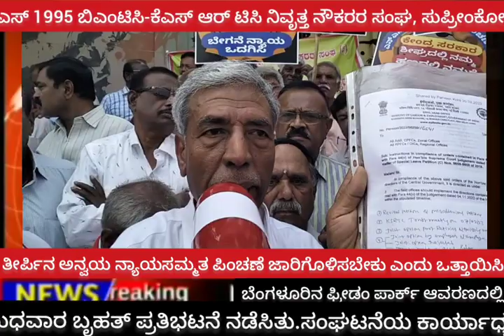ಇಪಿಎಸ್ 1995 ಬಿಎಂಟಿಸಿ-ಕೆಎಸ್ ಆರ್ ಟಿಸಿ ನಿವೃತ್ತ ನೌಕರರ ಸಂಘ, ಸುಪ್ರೀಂಕೋರ್ಟ್ ತೀರ್ಪಿನ ಅನ್ವಯ ನ್ಯಾಯಸಮ್ಮತ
ಇಪಿಎಸ್ 1995 ಬಿಎಂಟಿಸಿ-ಕೆಎಸ್ ಆರ್ ಟಿಸಿ ನಿವೃತ್ತ ನೌಕರರ ಸಂಘ, ಸುಪ್ರೀಂಕೋರ್ಟ್ ತೀರ್ಪಿನ ಅನ್ವಯ ನ್ಯಾಯಸಮ್ಮತ ಪಿಂಚಣೆ ಜಾರಿಗೊಳಿಸಬೇಕು ಎಂದು ಒತ್ತಾಯಿಸಿ ಬೆಂಗಳೂರಿನ ಫ್ರೀಡಂ ಪಾರ್ಕ್ ಆವರಣದಲ್ಲಿ ಬುಧವಾರ ಬೃಹತ್ ಪ್ರತಿಭಟನೆ ನಡೆಸಿತು.
ಸಂಘಟನೆಯ ಕಾರ್ಯಾಧ್ಯಕ್ಷ ನಂಜುಂಡೇ ಗೌಡ ಪ್ರತಿಭಟನೆಯ ನೇತೃತ್ವ ವಹಿಸಿದ್ದರು. ಕಾರ್ಮಿಕ ಮುಖಂಡ ಅಶೋಕ್ ರಾವತ್ ನೇತೃತ್ವದಲ್ಲಿ ರಾಷ್ಟ್ರವ್ಯಾಪಿ ಹಮ್ಮಿಕೊಂಡಿರುವ ಪ್ರತಿಭಟನೆಯ ಅಂಗವಾಗಿ ಬೆಂಗಳೂರಿನಲ್ಲಿಂದು ಈ ಪ್ರತಿಭಟನೆ ಹಮ್ಮಿಕೊಳ್ಳಲಾಗಿದೆ ಎಂದು ಅವರು ತಿಳಿಸಿದರು.
ನಿವೃತ್ತ ನೌಕರರ ಪಿಂಚಣೆಗೆ ಸಂಬಂಧಿಸಿದಂತೆ ಸುಪ್ರೀಂಕೋರ್ಟ್ ತೀರ್ಪುನ್ನು ಯಥಾವತ್ತಾಗಿ ಜಾರಿಗೊಳಿಸಬೇಕು ಎಂಬುದು ತಮ್ಮ ಸಂಘಟನೆಯ ಪ್ರಧಾನ ಬೇಡಿಕೆ. ಆದರೆ,ಇಪಿಎಫ್ ಅಧಿಕಾರಿಗಳು ಪಿಂಚಣೆಯನ್ನು ಉನ್ನತೀಕರಿಸಲು ಅಸಾಧ್ಯ ಎಂದು ಸುಪ್ರೀಂಕೋರ್ಟ್ ತೀರ್ಪಿನ ವಿರುದ್ಧವಾಗಿ ವಿಭಿನ್ನ ಸುತ್ತೋಲೆಗಳನ್ನು ಹೊರಡಿಸುವ ಮೂಲಕ ನೌಕರರನ್ನು ಬೀದಿಪಾಲು ಮಾಡಲು ಹೊರಟಿದ್ದಾರೆ ಎಂದು ಆರೋಪಿಸಿದರು.
ಸಂಘಟನೆಯ ಕೆಲ ಕಾರ್ಮಿಕ ಮುಖಂಡರು ಈ ಸಂದರ್ಭದಲ್ಲಿ ಮಾತನಾಡಿ, ಸುಪ್ರೀಂಕೋರ್ಟ್ ಆದೇಶ ಅನ್ವಯ ಆಗದೇ ಇರುವವರಿಗೆ ಕನಿಷ್ಠ 7500 ರೂಪಾಯಿ ಪಿಂಚಣೆ ಮತ್ತು ಡಿಎ ಹಾಗೂ ವೈದ್ಯಕೀಯ ಭತ್ಯೆ ನೀಡಬೇಕು ಎಂದು ಆಗ್ರಹಿಸಿದರು. ಇಲ್ಲವಾದಲ್ಲಿ ಹೋರಾಟ ತೀವ್ರಗೊಳಿಸಲಾಗುವುದು ಎಂದು ಎಚ್ಚರಿಸಿದರು.
ಪ್ರತಿಭಟನೆಯಲ್ಲಿ ನೂರಾರು ಮಂದಿ ಪಾಲ್ಗೊಂಡಿದ್ದರು.